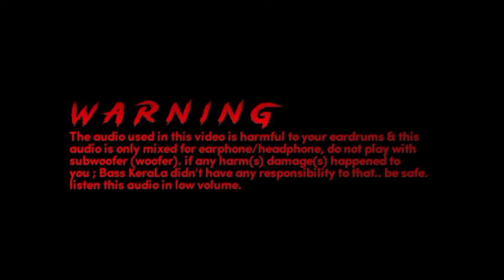Manasilaayo | Version 1.0 | Bass Boosted | Vettaiyaan | BK Atmos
__COPYRIGHT_DISCLAIMER__